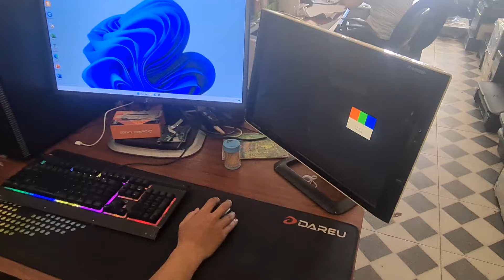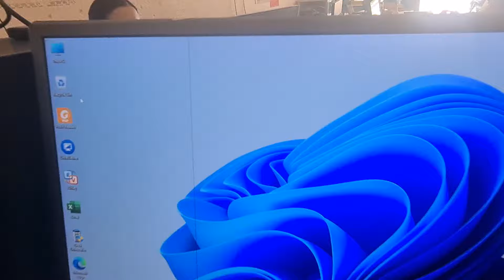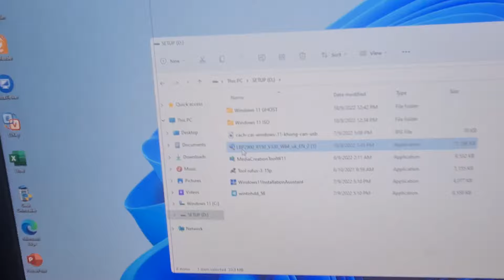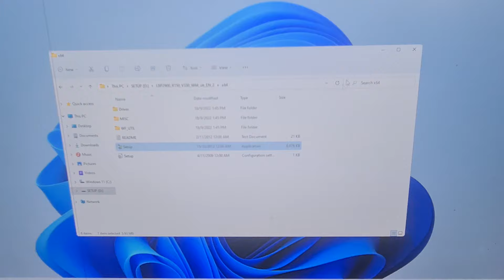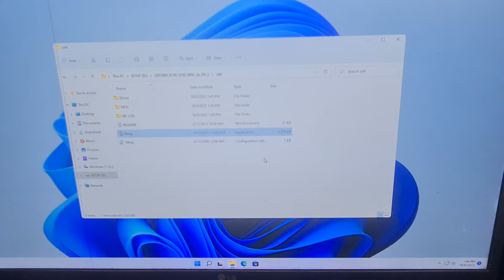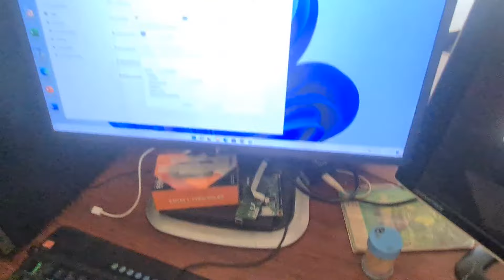Hướng dẫn cài đặt máy in canon 2900 trên windows 11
Cơ sở 1: Số 53, Cao Xuân Huy, Thành Phố Vinh, Nghệ An.
Cơ sở 2: Số 128, Đường Sào Nam, phường Nghi Thu, Thị xã Cửa Lò, Nghệ An
Chuyên phân phối linh kiện máy tính - máy in - máy Photocoppy
Chuyên cung cấp máy văn phòng, Nhận sửa chữa máy tính, máy in, máy photocoppy